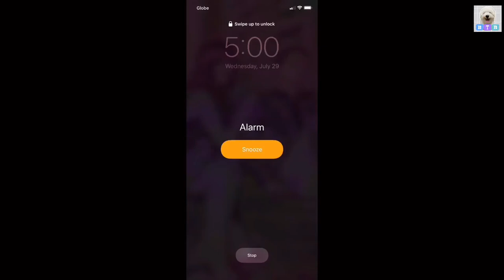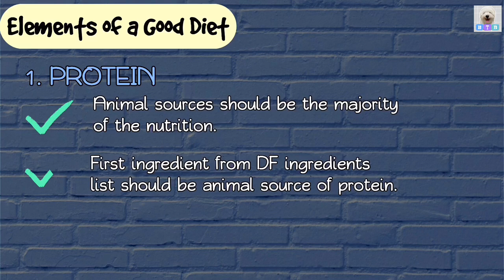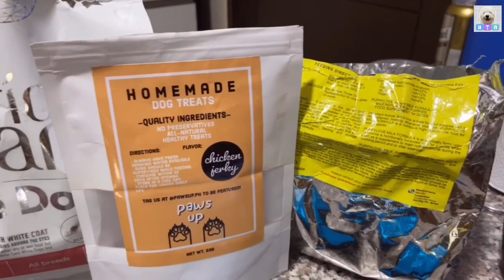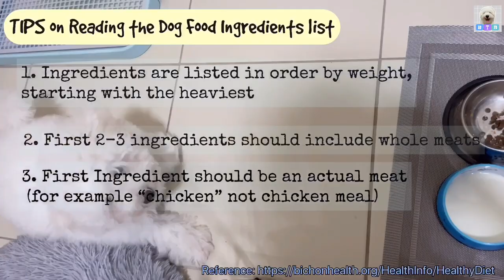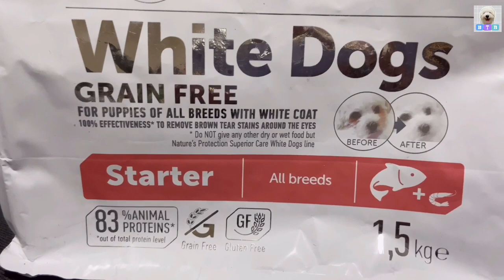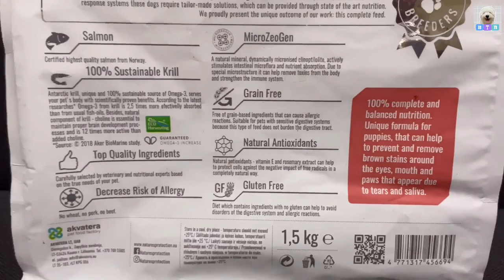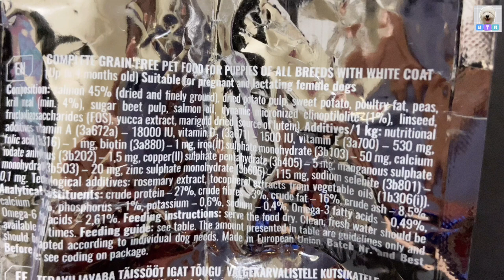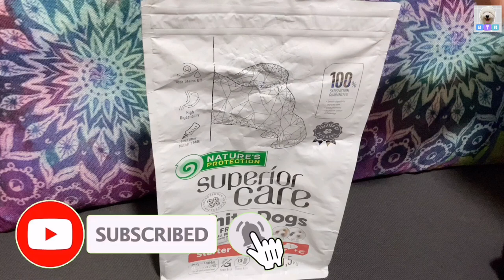Is Your Puppy’s Diet, Good or Bad? | TIPS + Nature’s Protection Dog Food Review | Baxia the Bichon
Checking the Basics of a Good Diet, from the Label and the Initial Review of Nature’s Protection Dog Food product (TAGALOG)| Baxia the Bichon